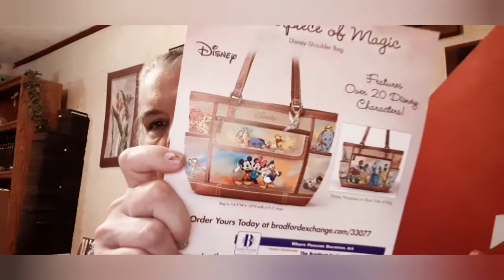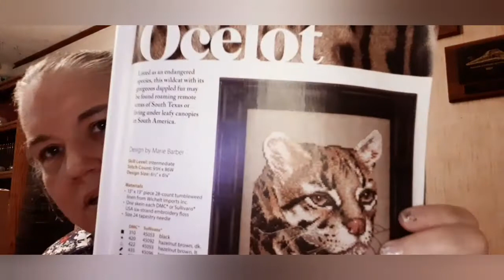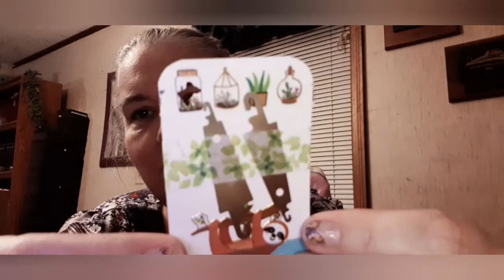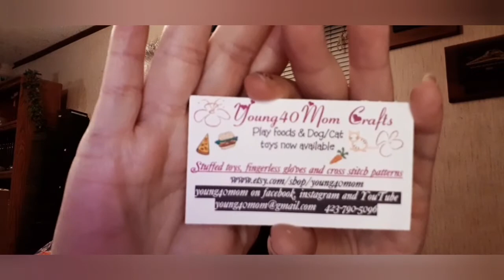Cicadas Are Loud Tonight / Chit Chat #31 Football Games Begin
It truly means a lot.

If interested.
2. LIKE or DISLIKE
3. SHARE

Drawing date announced in video
PLEASE claim your prize if you win (you'll have 2 weeks)

YOUNG40MOM CRAFTS  and RAW will now be combined here in one place.

Get to know ALL of me a few times a week.

Nutritional Facts . ORG